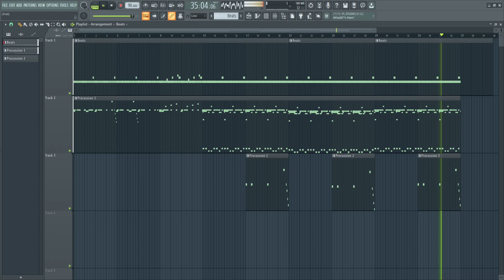The Sound Of Zones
Ever just listened to your surroundings when your in the zone? I dunno anymore.

I made this just fooling around with FL Studio again. Pretty neat for what it can do.